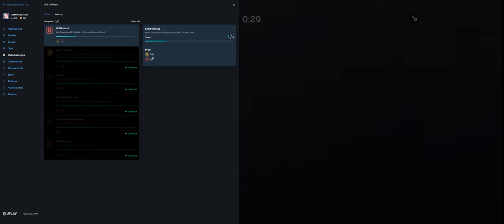Rainbow Six Siege + Part 3471 + Outback TH Extract + Burnt Horizon pcgaming crew